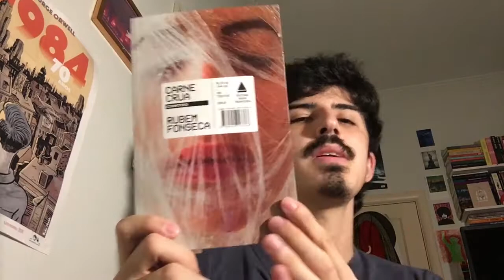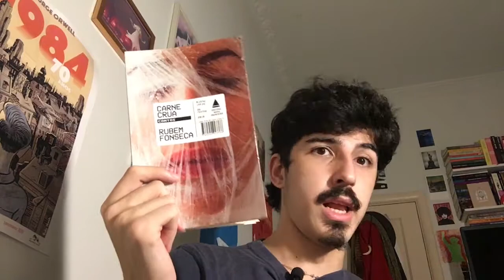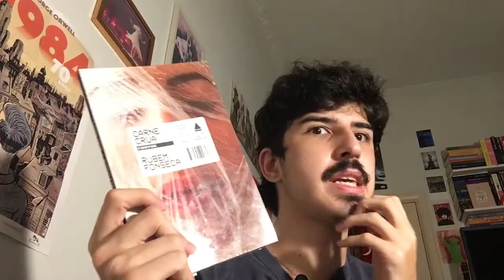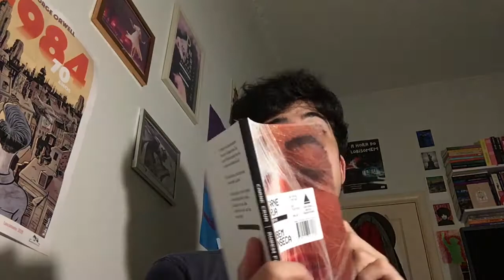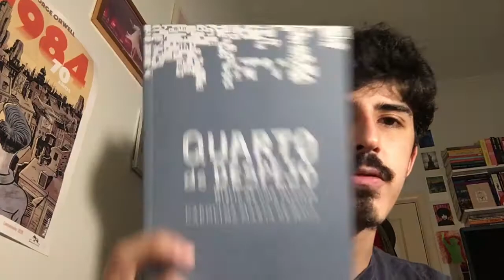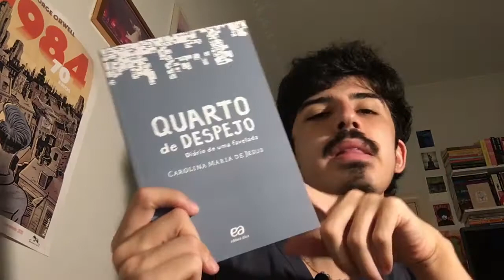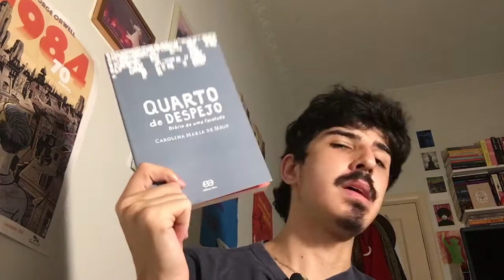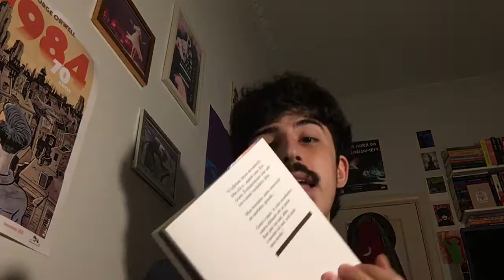ENCONTRO VOCÊ NO OITAVO ROUND (Caê Guimarães) + CARNE CRUA (Rubem Fonseca) + QUARTO DE DESPEJO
Adquira os livros:
Encontro Você no Oitavo Round
Carne Crua
Quarto de Despejo